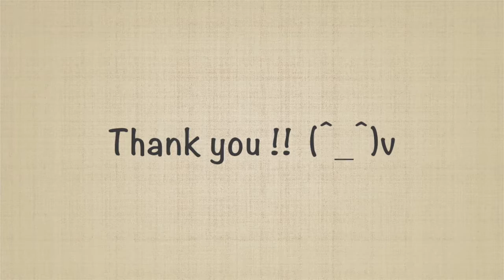How to Tie a Bow Tie/6.Drop Bow Knot direct angle/BowTie Specimens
Japanese bow tie brand, "BOWTIE SPECIMENS"